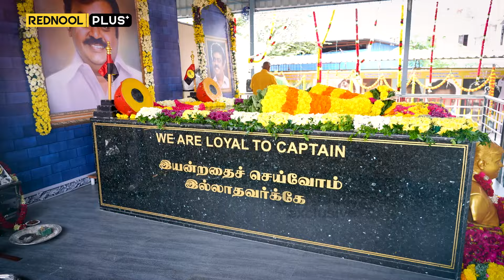அம்மா, அப்பாவ இழந்ததை விட வலிக்குது.. என் படிப்புக்கு காரணமே..! Vijayakanth Memorial